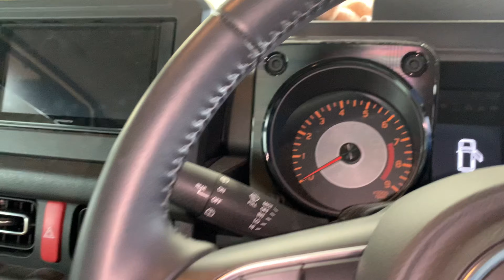Suzuki jimny na naka RO6A engine solid to sa tipid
A review of suzuki jimny powered by RO6A engine 3 cylinder 660cc